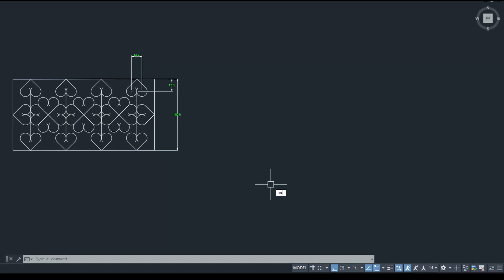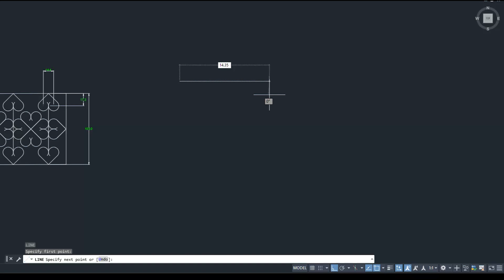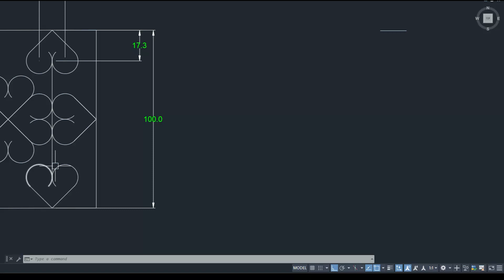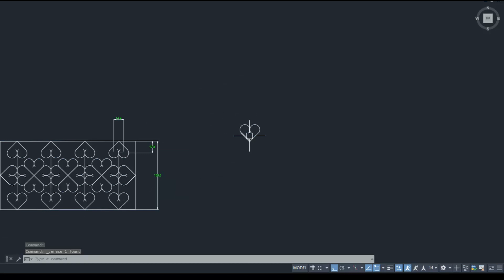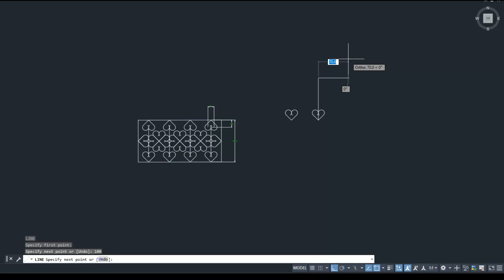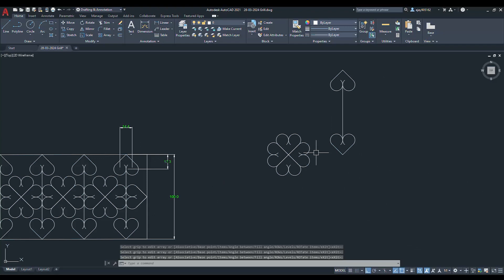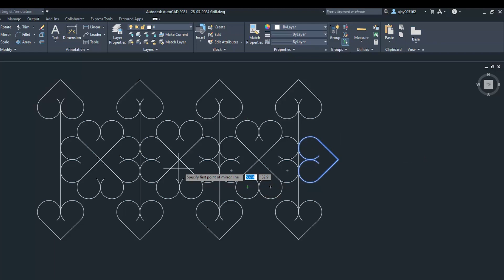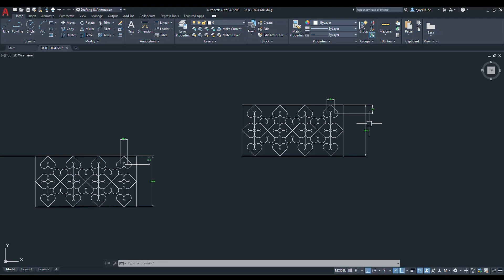অটোক্যাডে GRILL ডিজাইন তৈরি করুন খুব সহজভাবে || Grill Design Tutorial || AutoCAD Tutorial in Bangali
In This Tutorial Video I Will Explain How To Create Grill Design In AutoCAD In very Simple Stapes.

এই টিউটোরিয়াল ভিডিওতে আমি ব্যাখ্যা করব কিভাবে অটোক্যাডে গ্রিল ডিজাইন তৈরি করা যায় খুব সহজ স্টেপে।